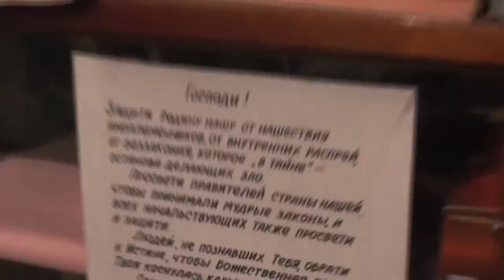Собрание. Отчёт за неделю. Отступить легко – вернуться почти невозможно. 07. 04 .2019